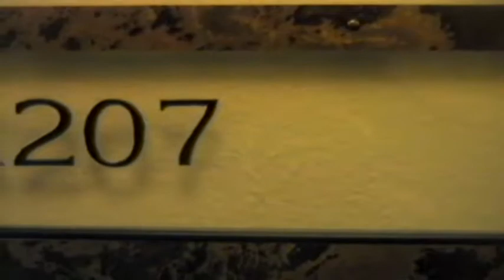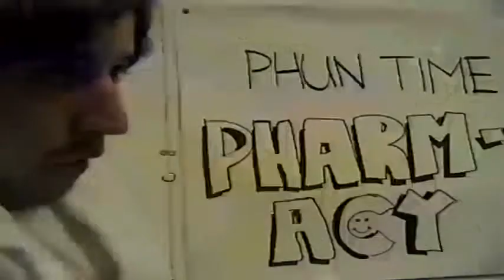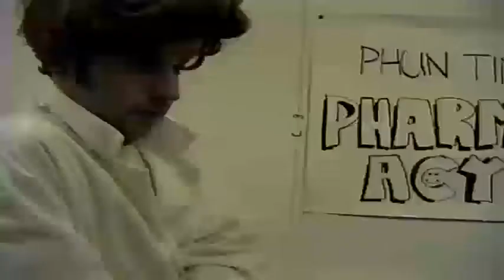Sketch - The Therapist / Horror Chase / Dinner / Seton Hill / Excalibus / The Doctor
This one is when we started more transitions.